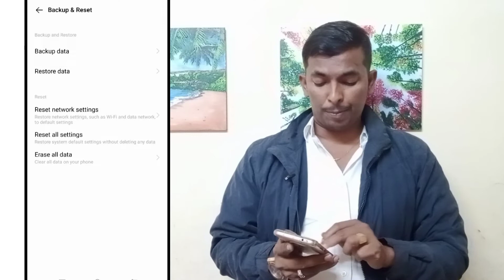Forget App Lock | Forget privacy and App Encryption Password in vivo Phones With Backup 2022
Cover Topic :-
1.vivo privacy and app encryption
2. forget privacy and app encryption
3. privacy and app encryption vivo forgot
4. how to change privacy password
5.privacy password in vivo phone
6.Forgot app lock on vivo
7. privacy and app encryption vivo
8.vivo v9 remove pin lock
9.vivo password lock open
10.vivo pattern unlock tool
11.vivo password kaise tode
12.vivo y69 remove lock screen
13. how to remove privacy lock in vivo